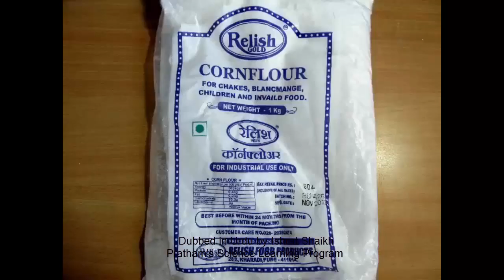Solid Liquid | Urdu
This is a fun and easy experiment. Take two parts corn flour and one part water and start mixing them in a bowl. Corn mixes easily with water so you don’t have to put too much of effort in mixing them together. As you mix water in corn soon you will get nice and free flowing slurry.
Once you get the slurry then dip your fingers slowly in it. The fingers will enter the slurry easily. The slurry will feel and acts just like a liquid. The more interesting part is when you start moving your fingers very fast. The faster you move your fingers the more resistance you will feel. A very good demonstration happens when you try and punch on the slurry. Try and punch as hard as you can on the surface of the slurry and you’ll find that your punches bounce back. The faster you punch the more resistance you encounter. This is because corn is a thickening material. This is because the slurry is made of tiny little corn particles and when you try to shear the particles they come close and offer resistance to the motion. The faster you move the greater the resistance.